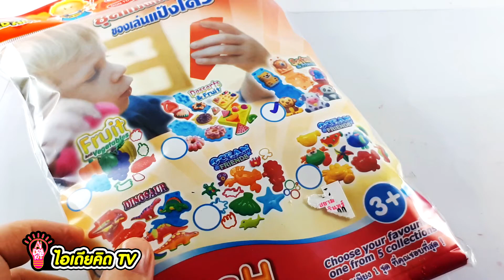ชุดของเล่นแป้งโดว์ รูปสัตว์ l ไอเดียคิด tv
ถ้าชอบวิดีโอนี้ก็อย่าลืม